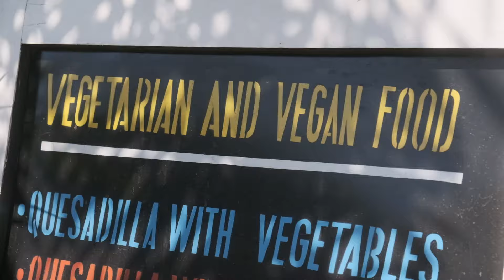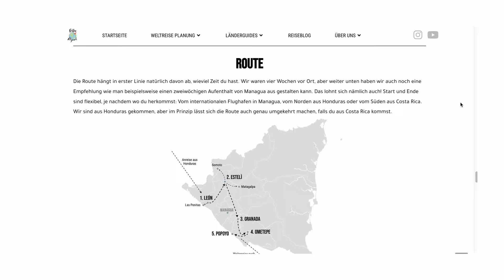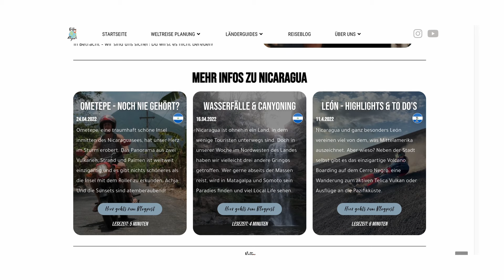NICARAGUA • Ein Traum für Backpacker | TRAVEL GUIDE (Highlights, Route, Kosten & Sicherheit)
Wir waren während unserer Weltreise vier Wochen lang in Nicaragua und haben unser Herz an dieses Land verloren! Traumhaft schöne Landschaften, pures Abenteuer und das ursprüngliche Mittelamerika abseits der Touristenmassen von Costa Rica.
In diesem Video zeigen wir die größten Highlights, eine mögliche Route und alle Kosten - Außerdem gehört Nicaragua zu den günstigsten Reiseländern der Welt und da sich viele der Highlights im Westen des Landes befinden, lohnt sich auch ein Urlaub für zwei Wochen. Vor allem, da die Trockenzeit in den Deutschen Wintermonaten liegt. Also - auf nach Nicaragua!

• Timestamps •
00:00 Highlight Reel & Intro
00:41 Nicaragua Short Facts
01:11 Nur in Nicaragua: Volcano Boarding
01:39 Kolonialstädte León & Granada
02:10 Vulkane & Wanderungen
03:36 Backpackers Paradise: Ometepe
04:13 Pazifikstrände: Las Penitas & Popoyo
05:03 Canyoning & Wasserfälle
05:36 Karibiktraum: Corn Islands
05:57 Unsere Route
06:30 Mit dem Chickenbus durchs Land
06:51 Alle Kosten im Überblick
10:40 Ist Nicaragua sicher?
11:37 Muss ich Spanisch sprechen?
12:01 Unser Fazit nach 4 Wochen